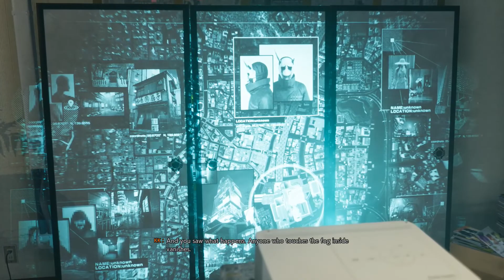Ghostwire: Tokyo - #4 - II. fejezet: Balhé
A játék a Tango Gameworks és a Bethesda Softworks tulajdona.